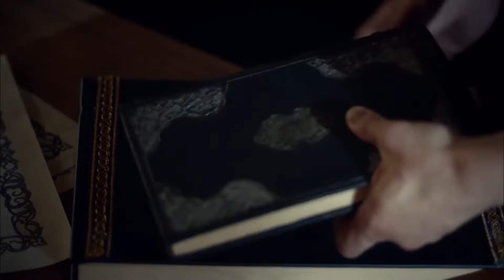Velkolepé století Epizoda 242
Magnificent Century je turecký historický fikční televizní seriál produkovaný společností Tims Productions. Série je založena především na život Sultána Suleiman Velkolepý, sultán Osmanské Říše, a Hurrem Sultan, boj o trůn, který Hurrem Sultan pustil se za své syny, a život v paláci.

Herci : Halit Ergenc, Nebahat Chekhre, Meryem Uzerli, Okan Yalabik, Nur Aysan, Selma Ergec, Sema Keçik, Filiz Ahmed, Selim Bayraktar, Selen Ozturk, Nihan Buyukagac, Burcu Tuňáka, Merve Oflaz, Arif Erkin, Ali Uyan, Alp Öyken, Murat Tüzun, Dogan Turan, Gokhan Celebi, Yüksel Ünal.

Produkce: TIMS Production
Režie: Yum Taylan, Durul Taylan
Scénář: Meral Okay